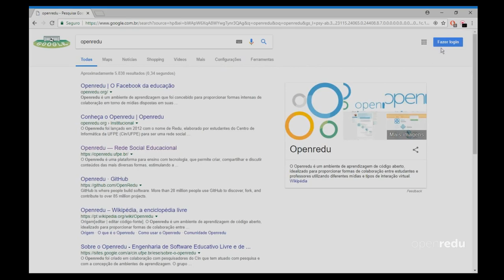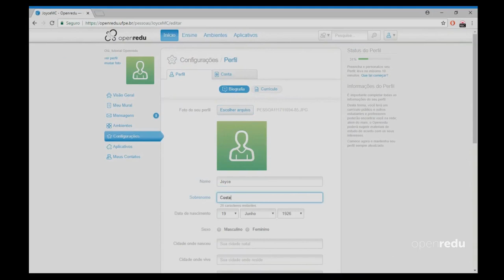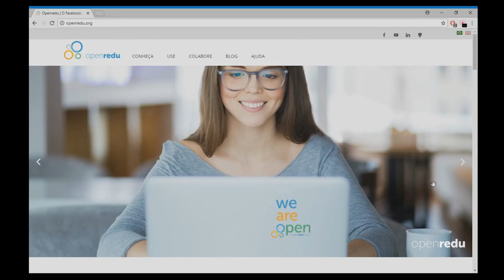Introdução ao Openredu: a rede social educacional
Openredu é um ambiente de aprendizagem que foi concebido para proporcionar formas intensas de colaboração em torno de mídias dispostas em suas páginas. Uma plataforma de aprendizagem nas nuvens – tendência na área de tecnologia educacional.